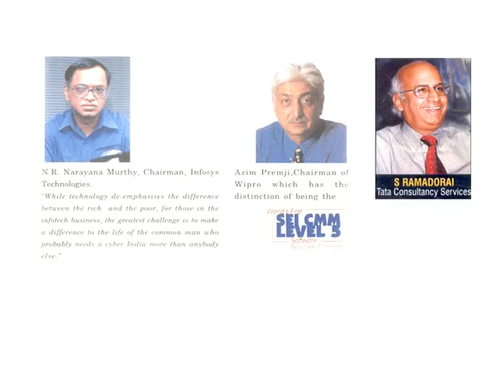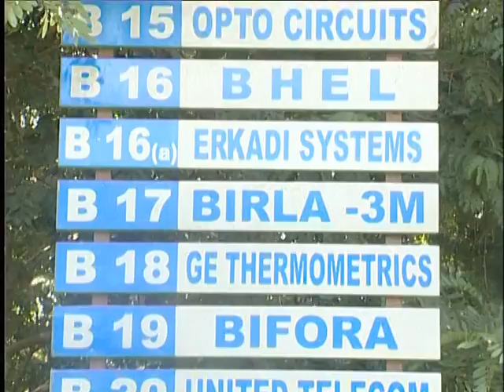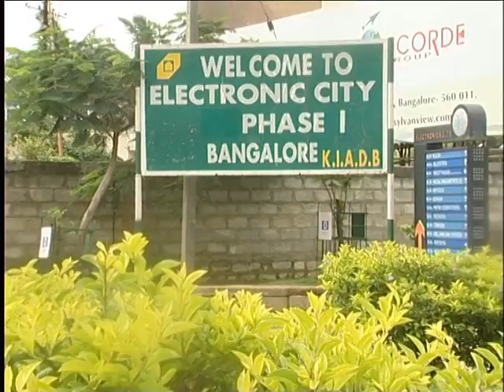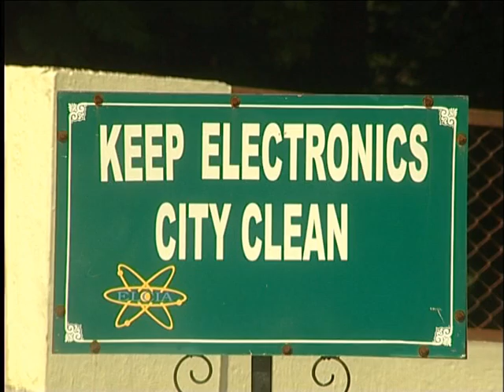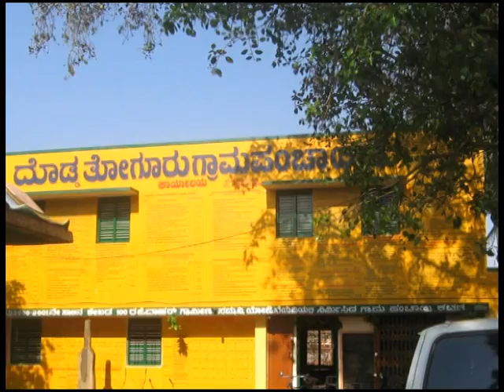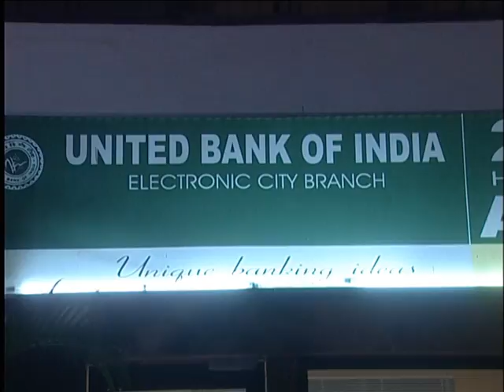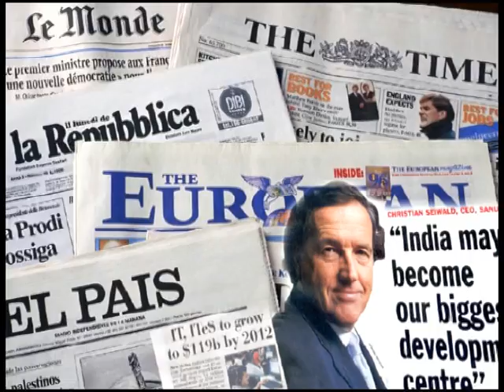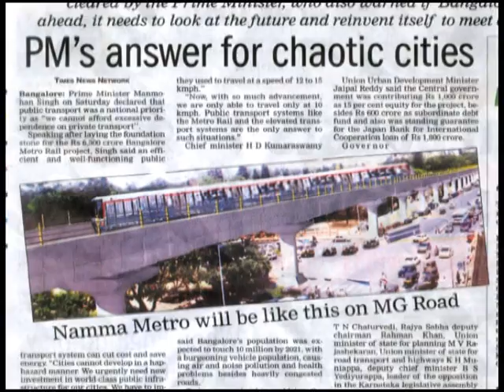Know your Electronics City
Electronics City Documentary - Know your Electronics City